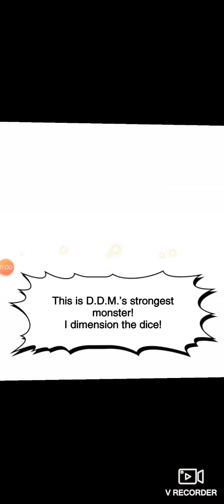Duke Devlin Best Moments